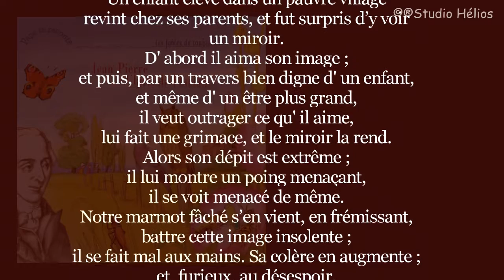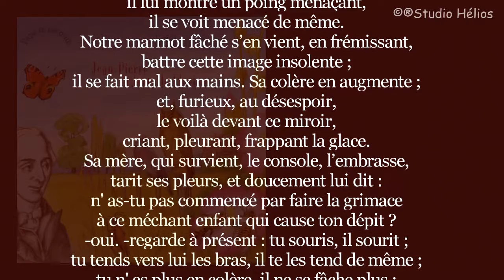Jean-Pierre Claris de Florian - L'enfant et le miroir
Jean-Pierre Claris de Florian
Qui a écrit «Pour vivre heureux, vivons cachés» et «Chacun son métier, les vaches seront bien gardées» La Fontaine ? Non : Jean Pierre Claris de FLORIAN, fabuliste inspiré et brillant, d'une touchante modernité que "Papa Te Raconte" nous fait redécouvrir et apprécier autant que les oeuvres de Maître Jean.